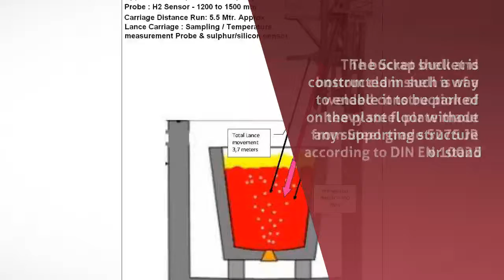Scrap in New Delhi - Remso Contol Technolgies Pvt. Ltd. - InfoIsInfo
Remso Contol Technolgies Pvt. Ltd., Scrap in New Delhi.

The Scrap bucket, also called basket is used for the collection and transfer of scrap metal from the scrap bay to the Meltshop. The bottom of the bucket is fitted with 'clamshell' doors for a base to allow the scrap from the bucket to charge the electric arc furnace. The Scrap bucket is constructed in such a way to enable it to be parked on the plant floor without any supporting structure or stand. The bucket shell and bottom clam shell is of a welded construction of heavy steel plate made from Steel grade S275 JR according to DIN EN 10025.